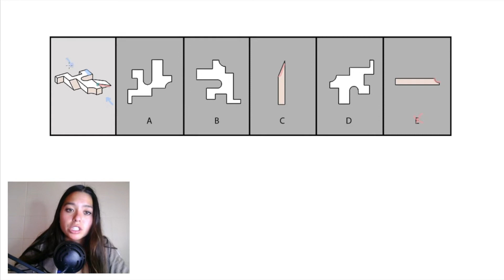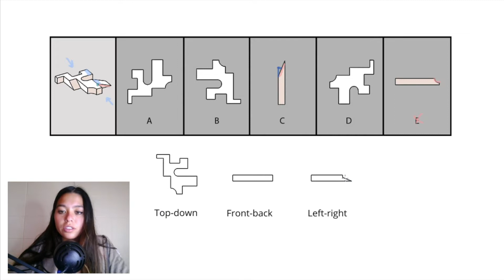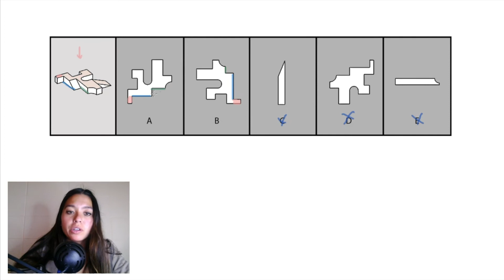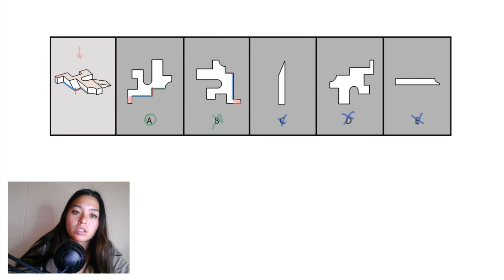Learn how to BEAT the Key Hole PAT section on the DAT | Tutorial 3 | DAT Bootcamp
Learn how to beat the Key Hole PAT section on the DAT with DAT Bootcamp.

Sign up for free at DAT Bootcamp to begin taking DAT practice tests